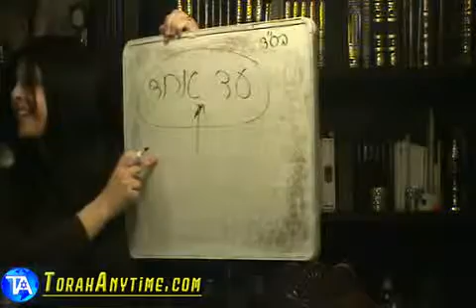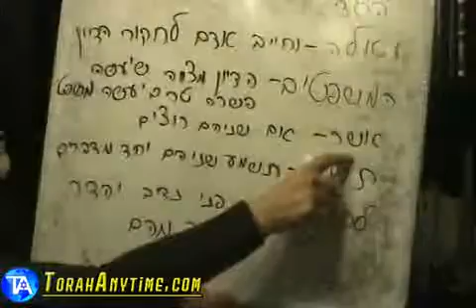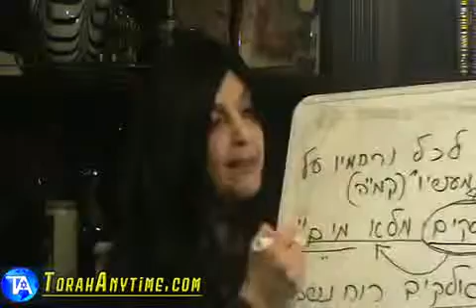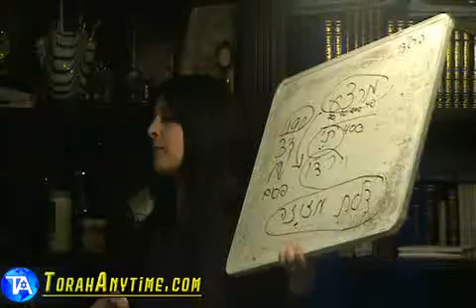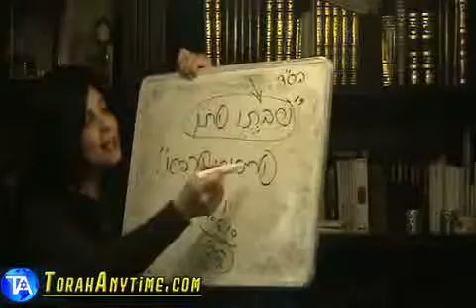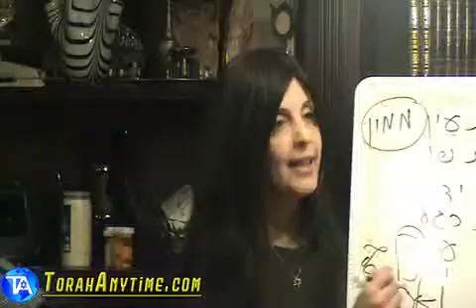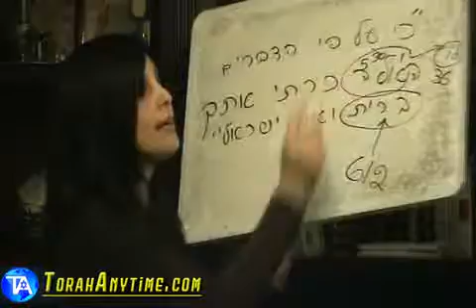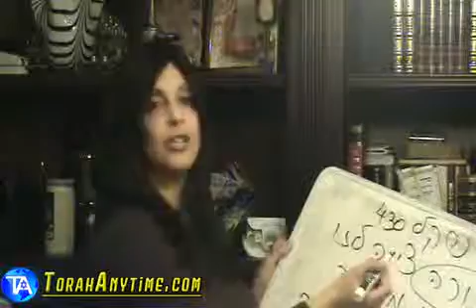רבנית איריס, מטיילים בפרדס של התורה:הקשר בין שירת דבורה לרבי עקיבא ועוד סודות מהתורה 02/17/2009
רבנית איריס, מטיילים בפרדס של התורה:הקשר בין שירת דבורה לרבי עקיבא,פרשת משפטים, איך יודעים מה צריך לעשות שאדם חולה לפי התורה ועוד סודות מהתורה